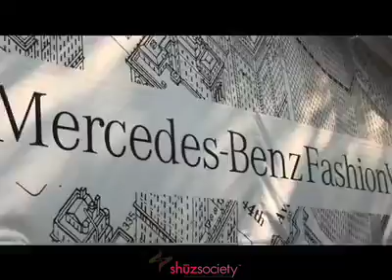shuzsociety.com at fashion week part 1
shuzsociety.com visits with shoe divas at New York's Fashion Week 2007